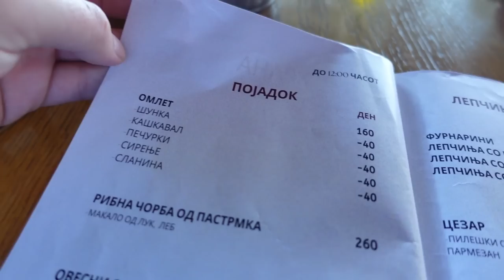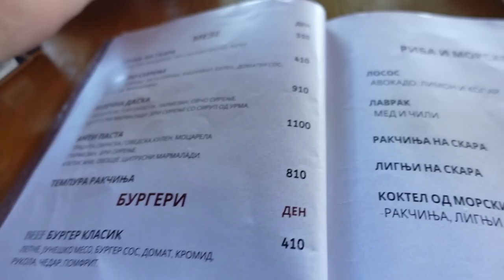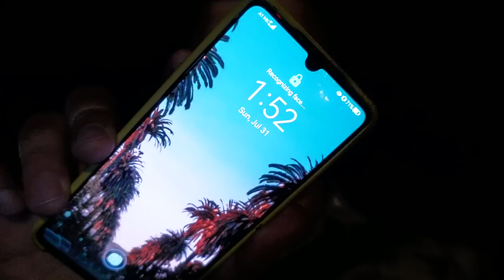БЛОКИРАВМЕ УЛИЦА ВО ОХРИД! | ОХРИД ВЛОГ #2